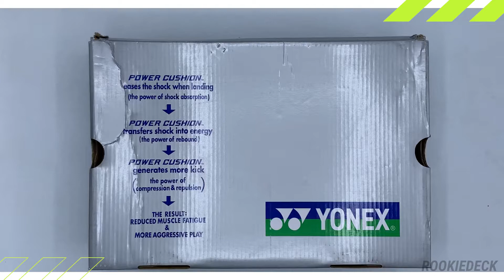Unboxing Yonex Shb 56Ex Badminton Shoes Black And Mint | Non-Marking Shoes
Power cushion +
Round sole: the Yonex round sole is designed to provide all-around support for quick and smooth footwork. The round sole ensures smooth movements and transfer of maximum energy
Ergo shape: scientifically contoured, the ergo shape provides more comfort and stability in the forefoot and toe area of the shoes
Hexagrip: for agile and stable footwork, the hexagrip pattern provides 3% more grip and is 20% Lighter than standard sole material
In-box Contents: 1 Pair
A key feature of all YONEX footwear, the YONEX POWER CUSHION absorbs shock then reverses the impact energy for smooth transfer into the next movement. Verification: When dropped from 7m above a POWER CUSHION sheet, an egg will bounce back 4m without damage.